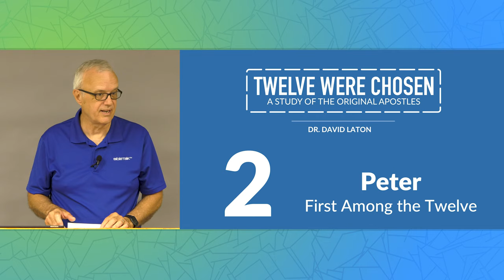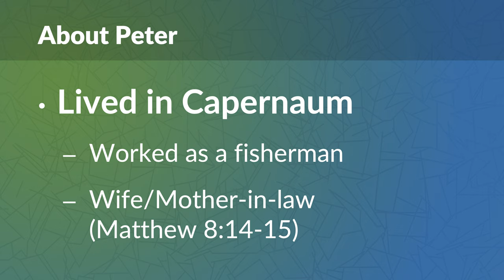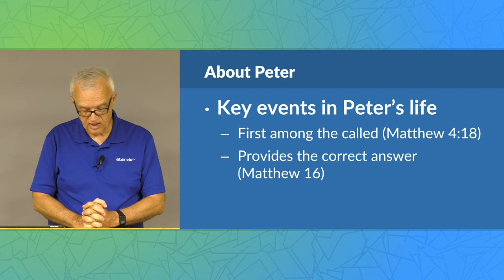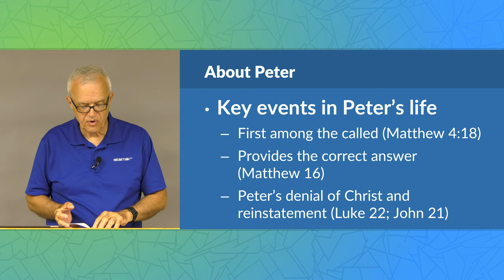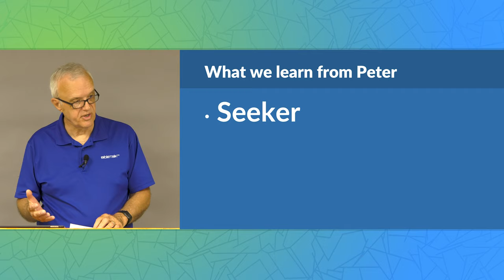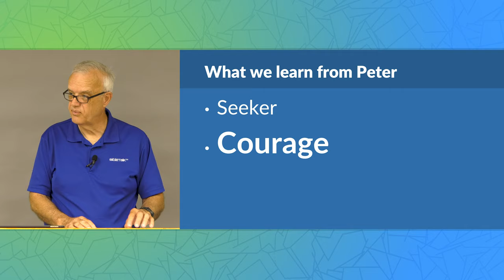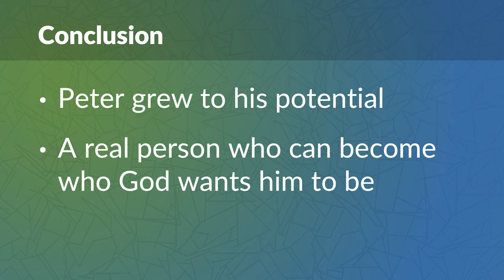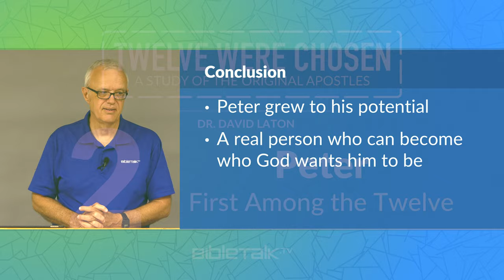Peter the Apostle: First Among the Twelve – David Laton, D.Min. | BibleTalk.tv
Perhaps the best known of the apostles, this giant of the faith went from putting his foot in his mouth to opening the way to Jesus for all humanity.